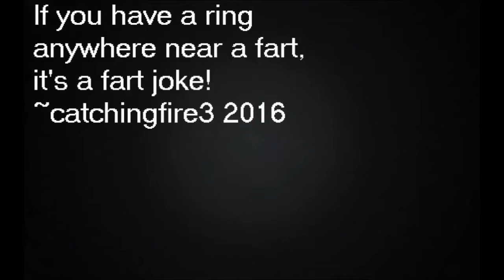Shadow of Mordor #13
Stay till the end to see me get gangbanged by Uruks